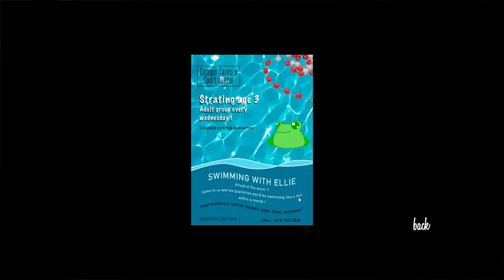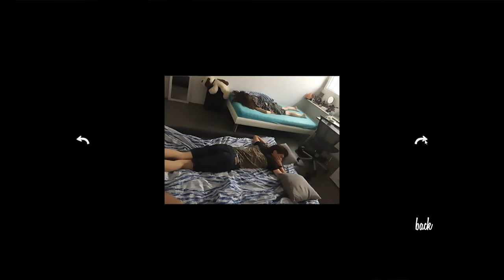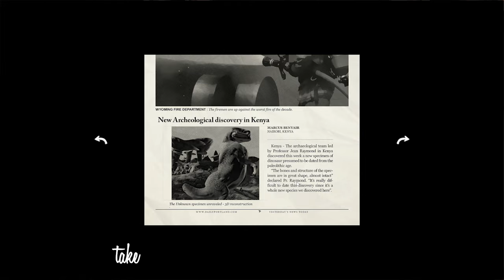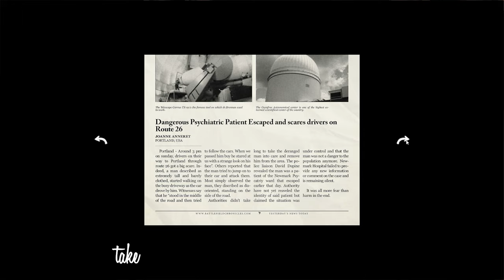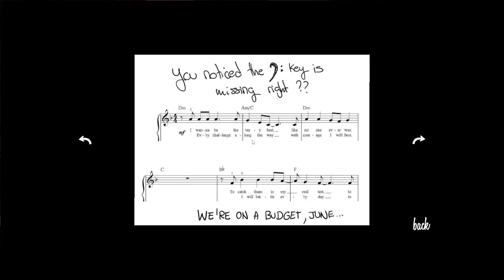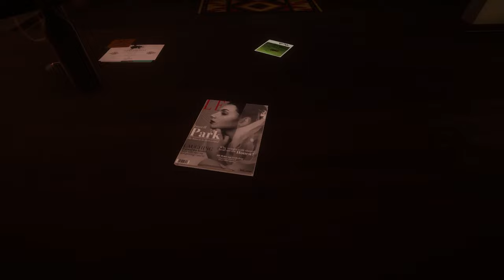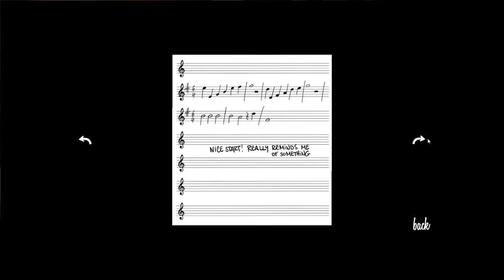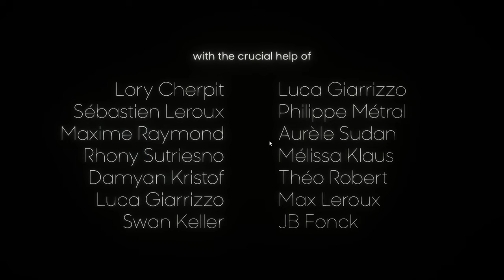Answer Knot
no description...